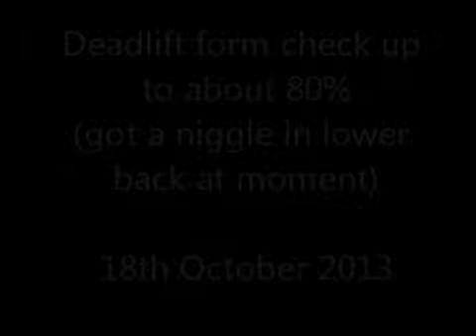20131018 deadlifts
Got a twinge in the lower back so checking out form up to about 80%